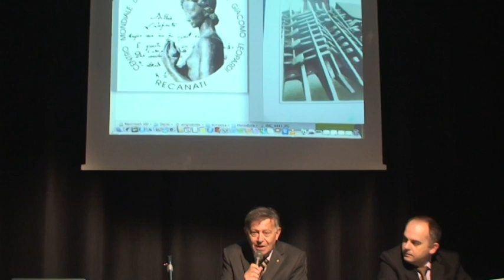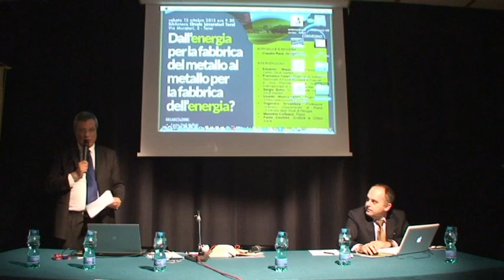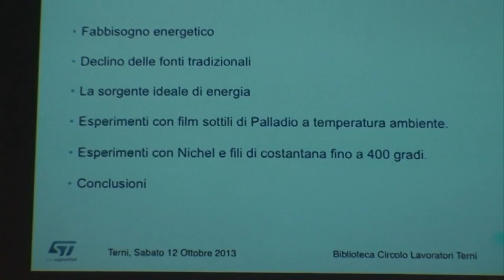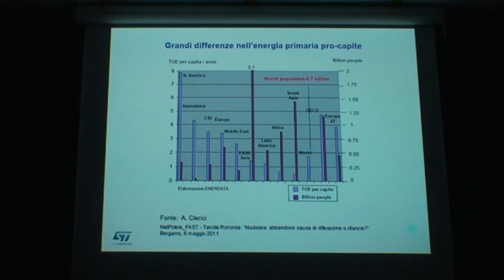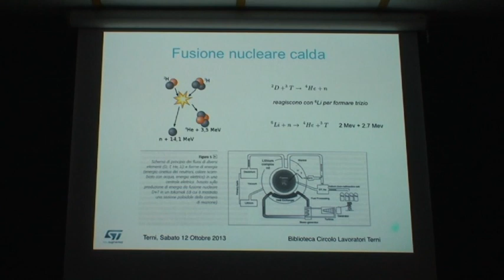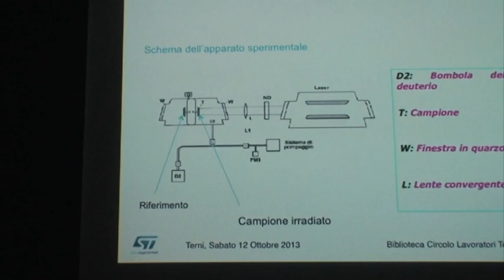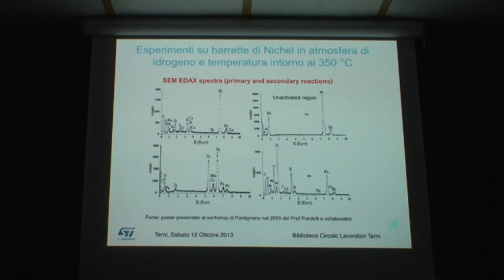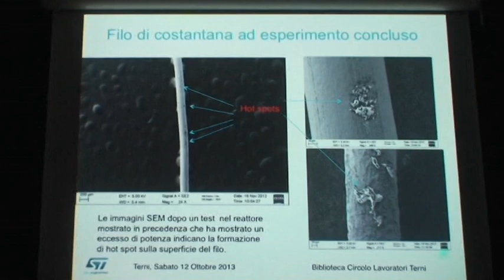Convegno Lenr Terni 1/4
Parte Culturale. Lettura del Cantico delle Creature. Saluto del Presidente del Centro studi Malfatti Cav. Edoardo Mazzocchi. Paolo Cicchini Storico e critico d'arte La lancia di luce come simbolo di una scienza finalmente a servizio della pace.
Sergio Dotto, Centro Studi Malfatti, autore Libro L'Acqua Motore dell'Industria: La produzione di energia pulita nell'Umbria del sud.
Parte scientifica
Ubaldo Mastromatteo, Ricercatore presso la STMicroelectronics esperto in semiconduttori e ricerche sull'energia: Nuovi scenari della ricerca sull'energia contro il default energetico.